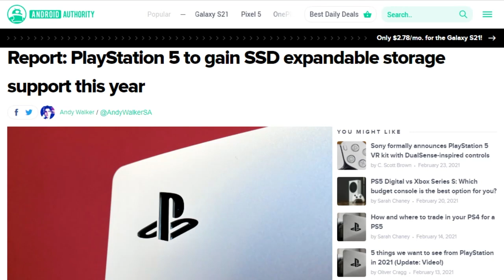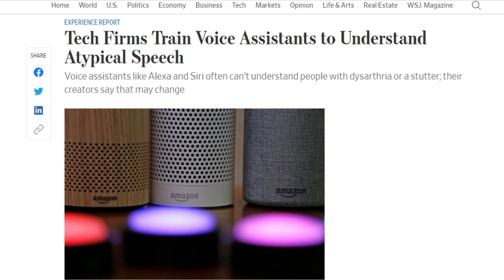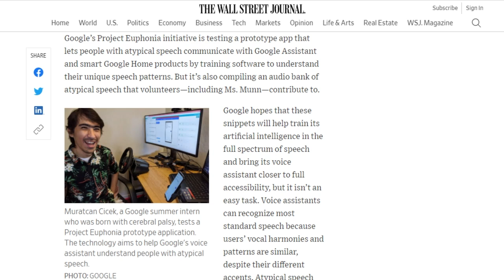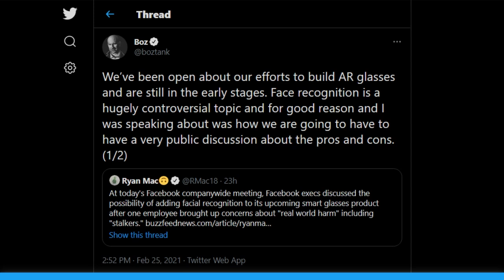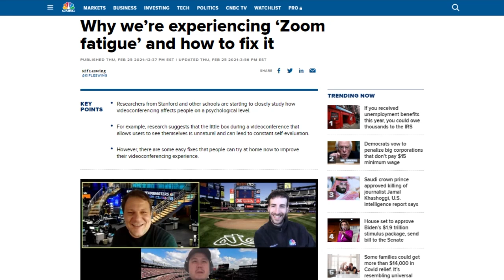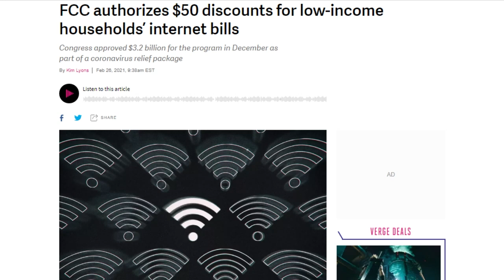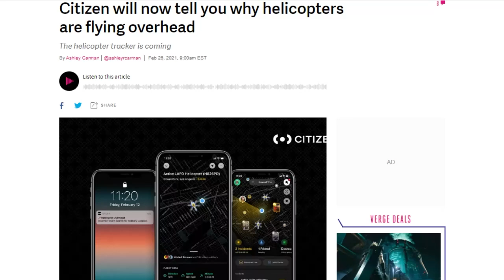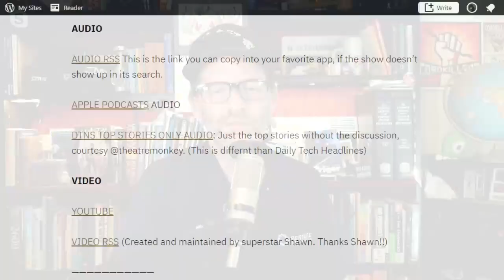Zooming in on Zoom Fatigue- DTNS 3976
Scientists at Stanford University studied why video conferencing is exhausting. We discuss their findings and share our own experiences with Zoom and video conferencing fatigue.

Today’s guest:
Lamarr Wilson

Next guest:
Nicole Lee